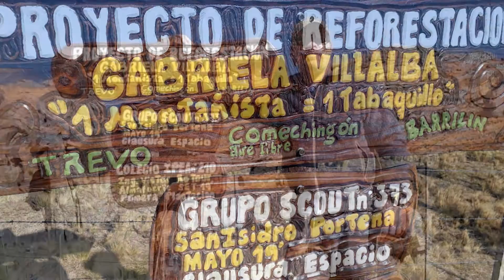INFO PLANTARON TABAQUILLOS EN EL CHAMPAQUI